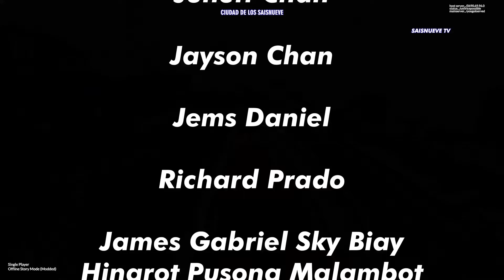MARIA DE LEON BUS (Red Yellow Lion Livery) SHOUTOUT VLOGS [Gta 5 Mods Tagalog Pinoy]